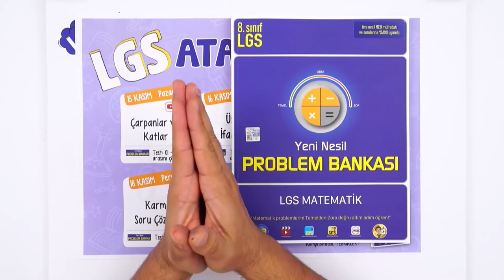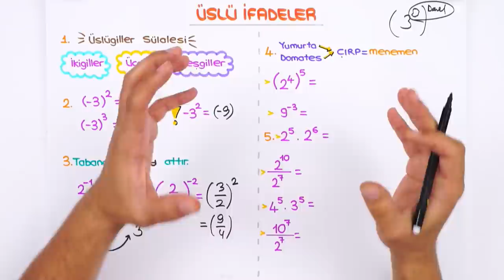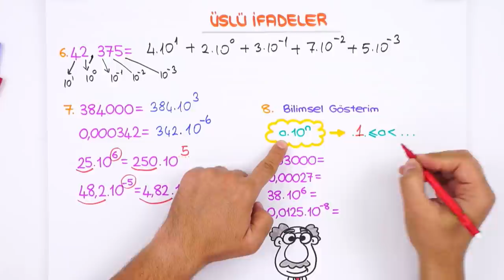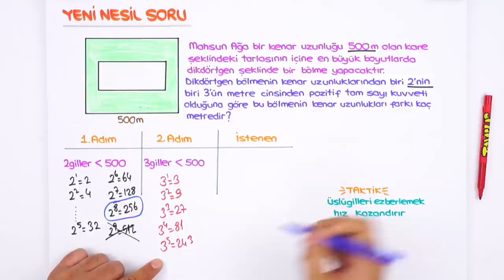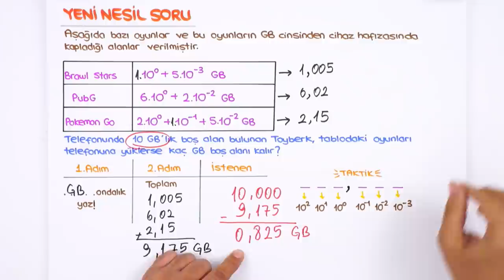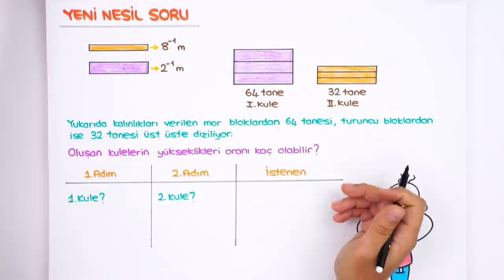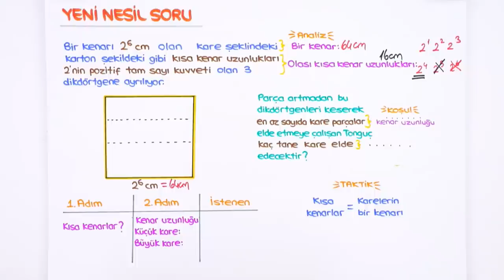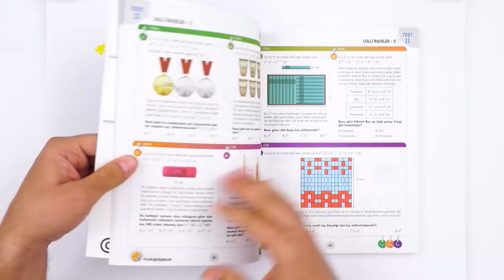Üslü İfadeler | LGS ATAK Kampı #2021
Test: 07-14
LGS ATAK Kampı başladı! Ara tatilde öğrendiklerimizi tekrar edip bol soru çözerek tatilimizi verimli geçiriyoruz!

Giriş: 00:00
Konu Tekrarı: 03:32
Soru Çözümü: 11:27